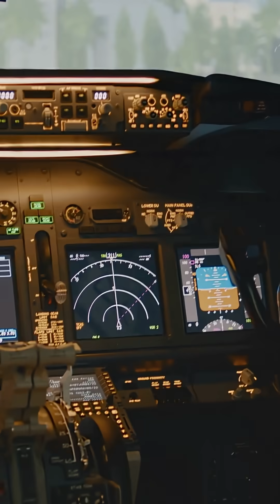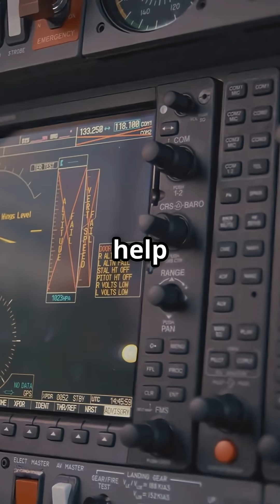What Happens If Both Pilots Pass Out Mid-Flight?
Modern airliners can stay stable on autopilot while crew and air traffic control coordinate a safe landing — and yes, a passenger could land it with guidance.